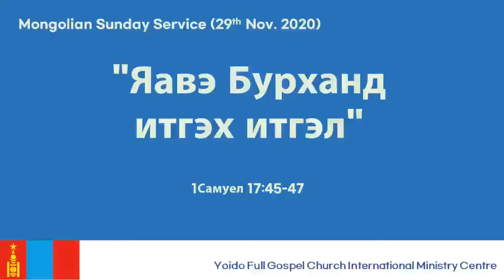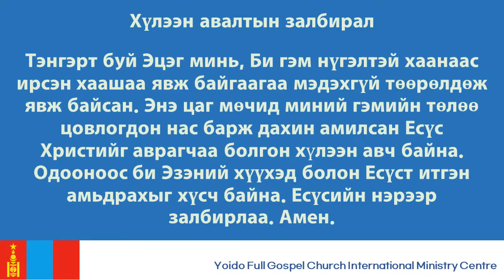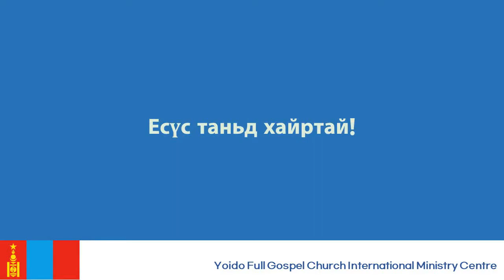Yoido Full Gospel Church Mongolian Ministry(29 Nov. 2020)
Бүтэн сайны хүндэтгэлийн цуглаан 14:30-д Ёойду төв цуглааны Education center2 барилгын 10 давхар 1007 тоот